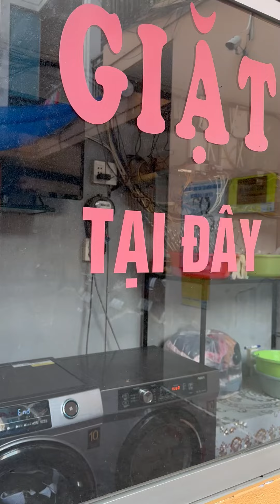Ký Túc Xá Của MAP Như Thế Nào?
Xin chào các bạn 2k6 thân yêu! Hôm nay MAP mang đến cho các bạn một video vô cùng hấp dẫn và mới mẻ review chi tiết về ký túc xá của MAP TP. HCM. Hãy cùng theo dõi để biết thêm nhiều thông tin về MAP cũng như ký túc xá của MAP thú vị ra sao. MAP đã sẵn sàng chào đón các bạn rồi! Hẹn gặp nhau vào ngày khai giảng 01/07 nhé!